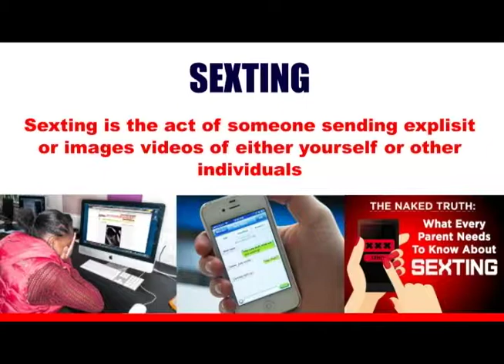I-CAN Web Rangers 2018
Web Rangers piloted a cyber safety skills project hosted at the I-CAN Project.